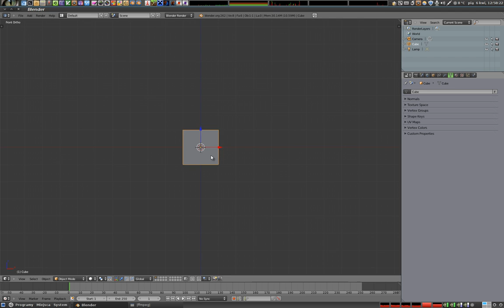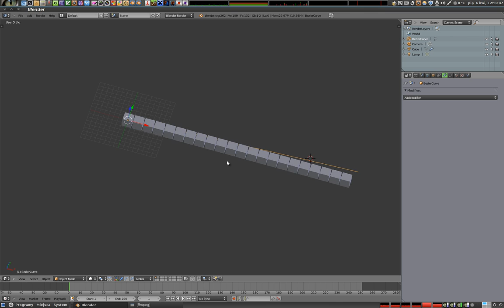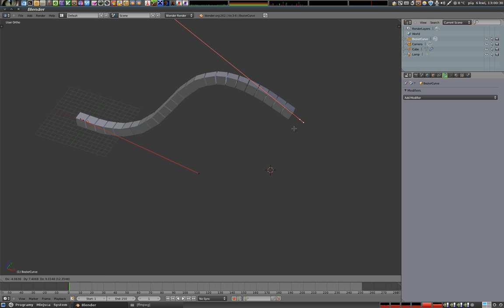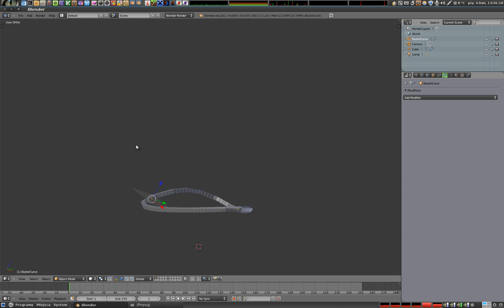Polski Kurs Blendera - Modyfikator array: uzupełnienie (+krzywa)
Uzupełnienie materiału dotyczącego modyfikatora array - teraz możemy do niego dodać krzywą i cieszyć się zmienną długością wynikowej struktury. Pokazuję też jak można dodać do tego modyfikatora drugi modyfikator - krzywą, aby uelastycznić proces modelowania i tworzenia